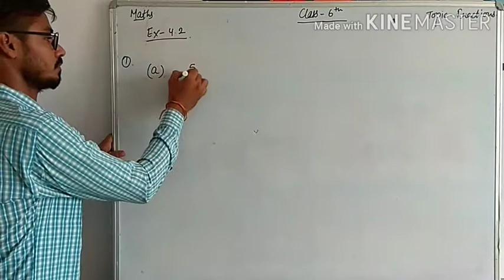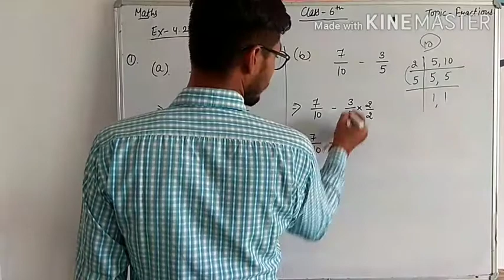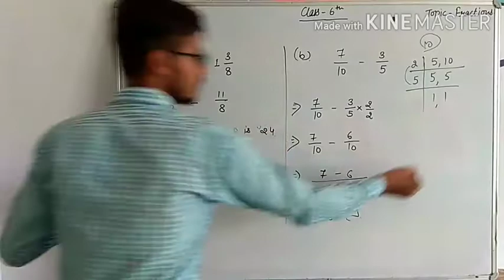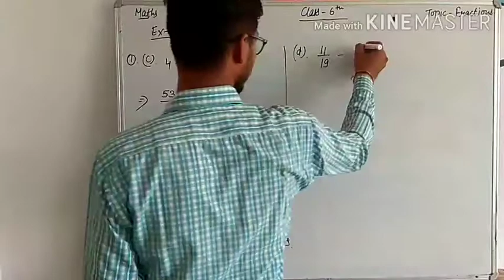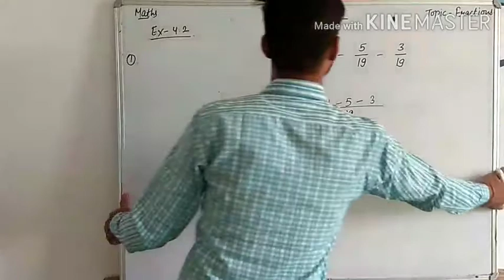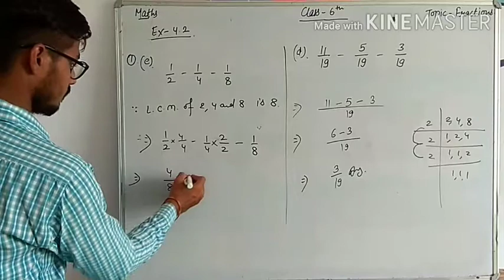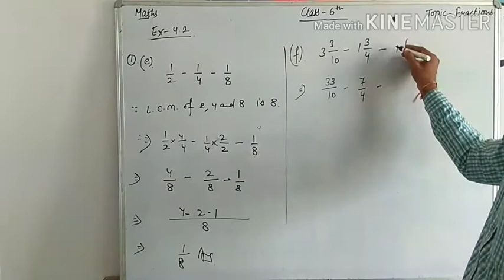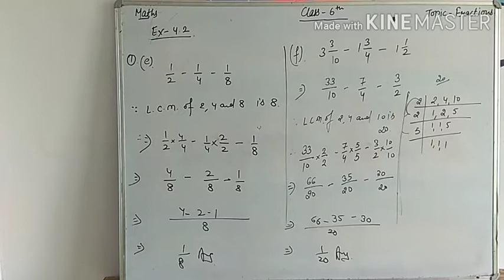24-09-2020- class 6th-Maths-chapter 4